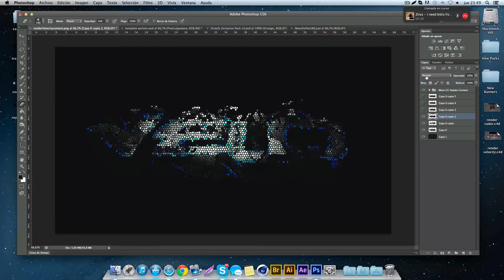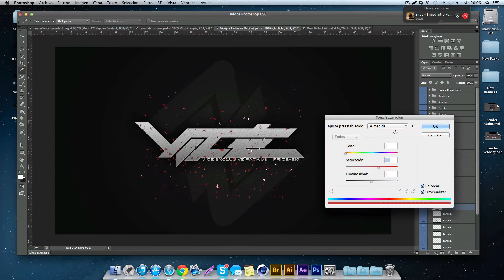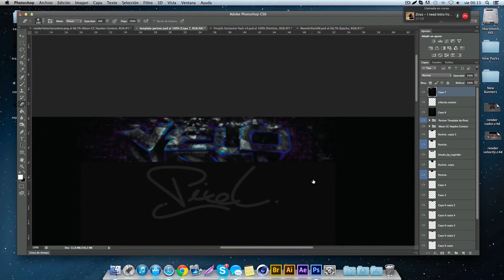Velocity Entry | ImPixeLdesigns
ABRIR/OPEN